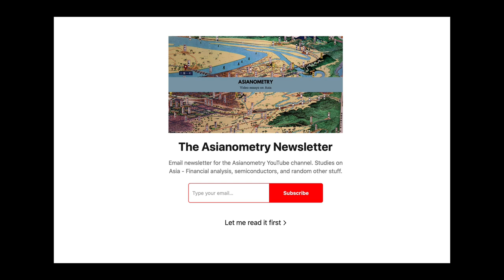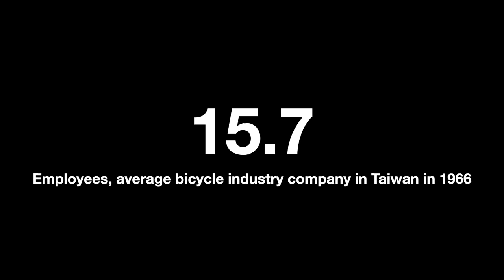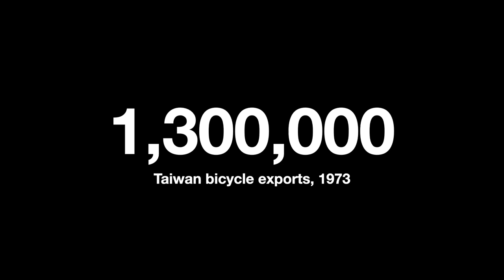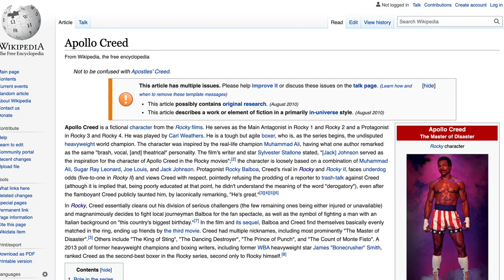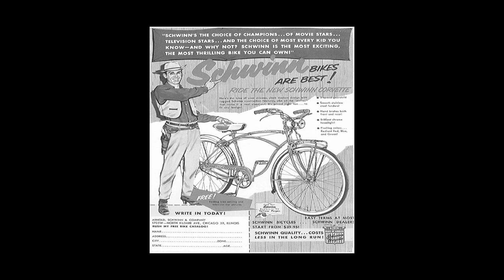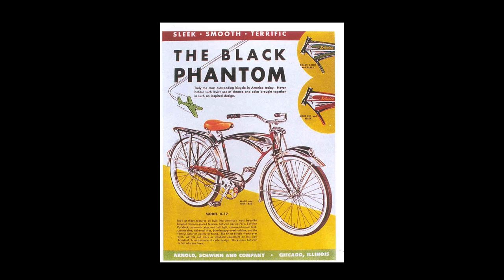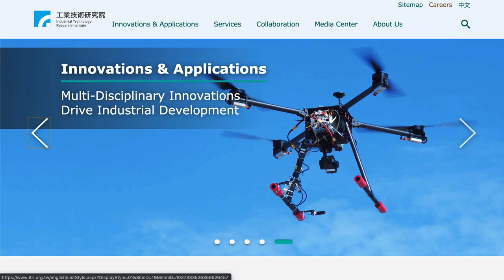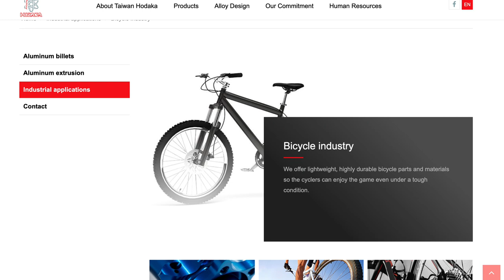How Giant Bicycles in Taiwan Became a Bicycle Giant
I regularly make use of YouBike here in Taipei. It is a simple, easy-to-use bike share that makes biking around Taipei as convenient as the MRT. I use it regularly to get to places while enjoying the outdoors.

YouBike would not work half as well as it does if the bikes sucked. And luckily they do not. These bikes were provided by Giant, Taiwan's biggest bicycle brand.

I do not know much about the bicycle industry, so Giant's success and name recognition came as a surprise to me. It is pretty cool that in the midst of a bunch of semiconductor and electronics companies, one of Taiwan's most well-known brands makes bicycles of all things.

In this video, I want to profile Taichung-based Giant Bicycle. Their beginnings, rise to prominence, and how they managed to make it from being a white label manufacturer to a global brand of their own.

Dedicated to L for teaching me how to ride a bike.